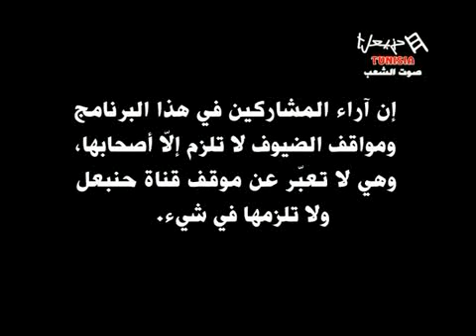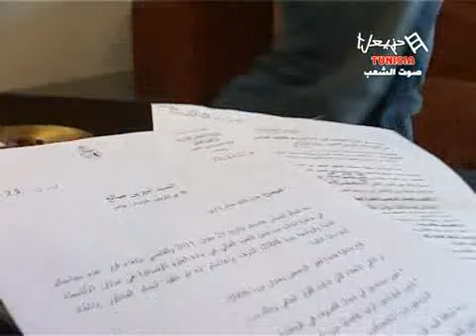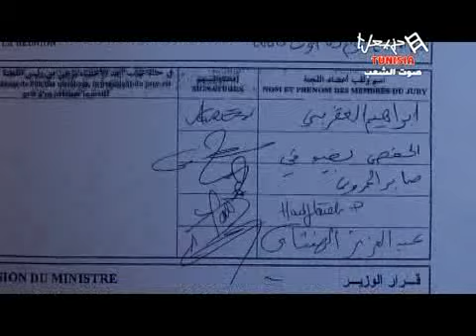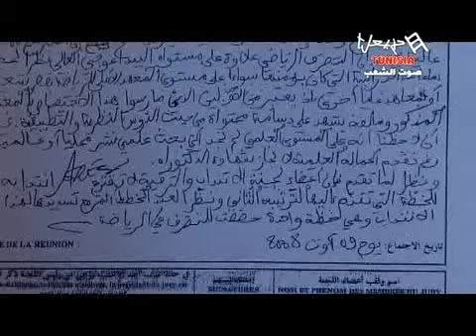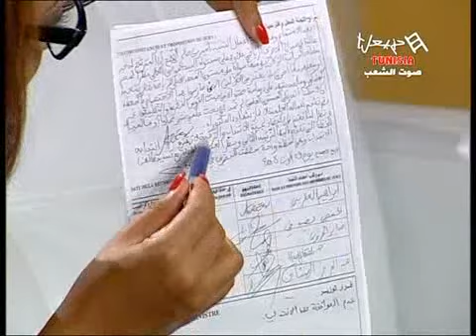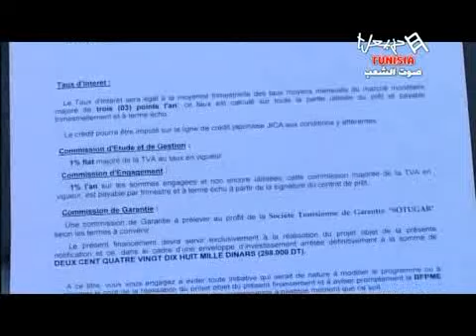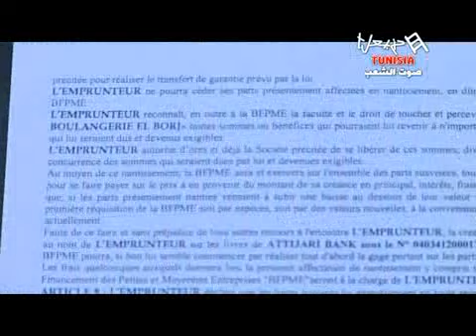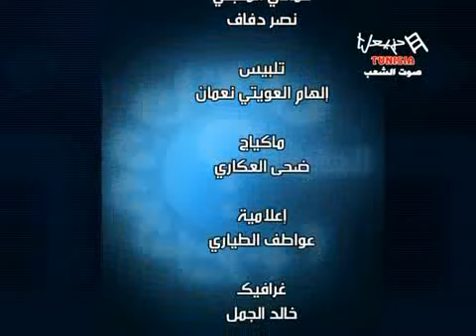Al Hakika Emission Du Mercredi 10/10/2012